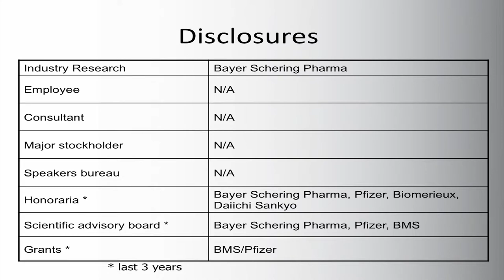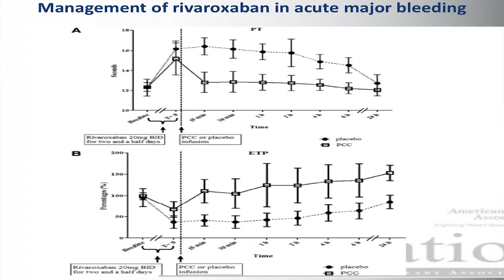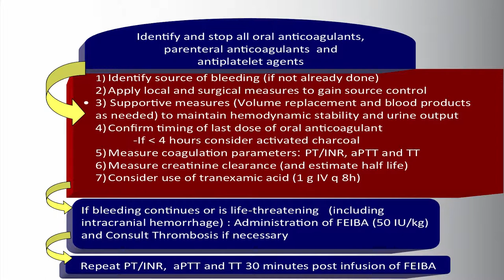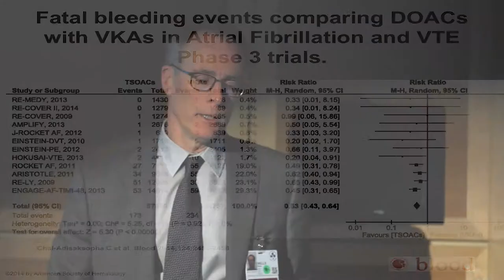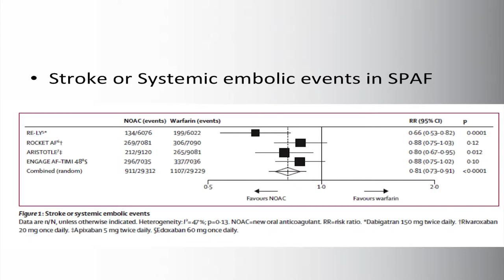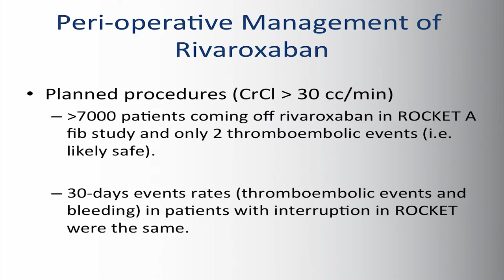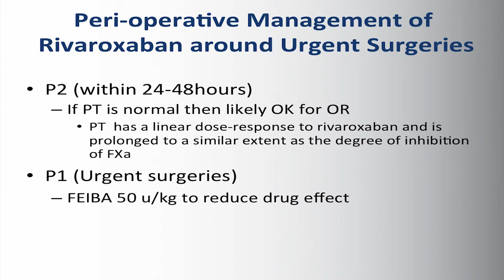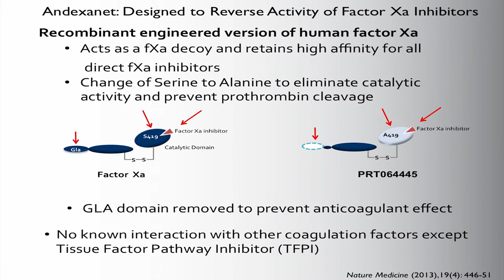Direct Oral Anticoagulants Presentation - Philip S. Wells, MD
Direct oral anticoagulants update presentation at the Ottawa Heart Institute cardiology academic half day by Philip S. Wells, MD. Oral anticoagulants discussed include dabigatran, rivaroxaban and apixaban.